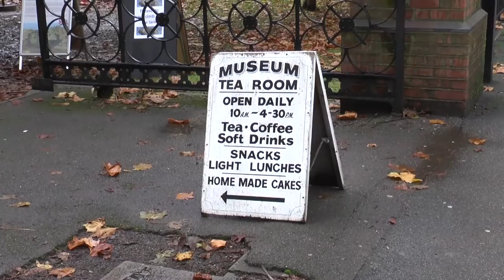Visitors To Portsmouth Museums On The Decline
Visitor numbers to some of Portsmouth's key museums are down by 20%. Southsea Castle, Portsmouth City Museum and the Royal Marines museum, which are administered by the council are among those affected. But the authorities say the Portsmouth Historic Dockyard as well as sites across Hampshire have been hit by the decline in visitors. So what's it all down to? April Brown reports.